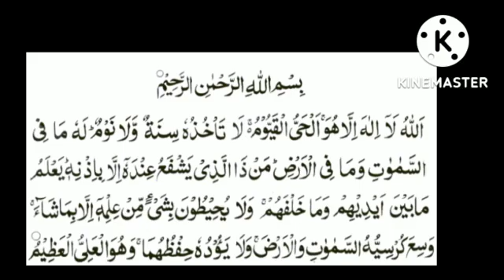घराच्या रक्षणासाठी!!!! अप्रतिम आयत पठण करा !!!!@theguided8956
घराच्या रक्षणासाठी! अप्रतिम आयत पठण करा !‎@THE GUIDE D89